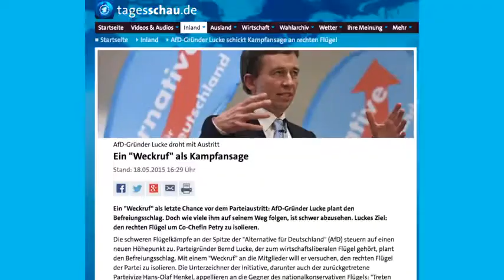Beatrix von Storch spricht über den Weckruf Verein. Alternative für Deutschland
Weckruf 2015 gründet mit Bernd Lucke eine eigene Partei? Christopher Hähne, Mitglied.